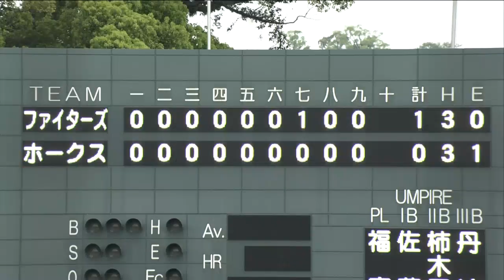【プロ野球パ】「翔平を勝たせてあげたかった」決勝タイムリーを放った中島のヒーローインタビュー 2015/04/12 H-F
7回、決勝タイムリーを放った中島のヒーローインタビュー。（4月12日 ソフトバンク-日本ハム ヒーローインタビュー）